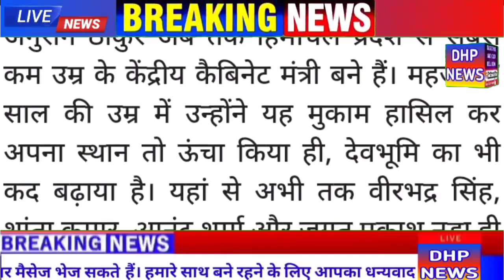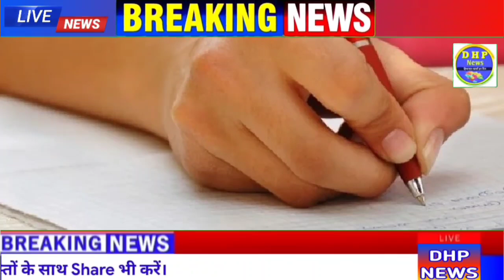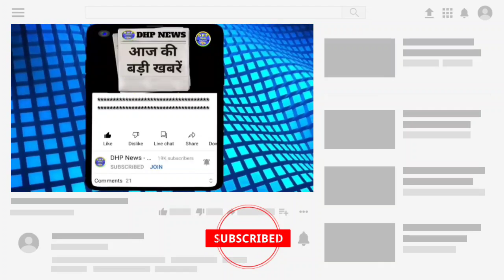🔴LIVE: हिमाचल प्रदेश के मुख्य समाचार | Himachal News | 8 July 2021 | HP NEWS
हिमाचल प्रदेश की बड़ी खबरें जल्दी से जानने के लिए अभी JOIN करें Whatsapp Group

To Support Us, Our UPI ID is dhpnews@upi

THANKS FOR YOUR INCREDIBLE LOVE AND SUPPORT 🙏♥

EDITOR & Channel Owner: “ROHIT SHARMA”

hp news
हिमाचल न्यूज़
himachal pradesh
himachal samachar
news himachal
shimla live
HPSSC News
HPPSC News

Himachal News | 8 July 2021 | Himachal News Live Today | HP NEWS | Himachal News Today | DHP News

Himachal News 8 July 2021 | Himachal News Today Live | HP News | Himachal Pradesh Breaking News